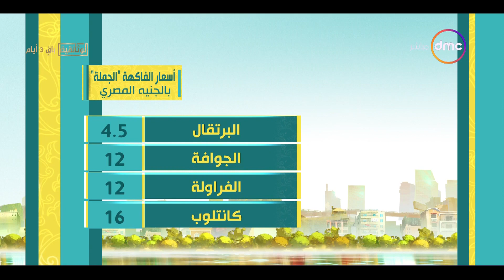8 الصبح - اسعار الذهب والخضروات ومواقيت الصلاة بتاريخ 16/2/2023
8 الصبح - اسعار الذهب والخضروات ومواقيت الصلاة بتاريخ 16/2/2023